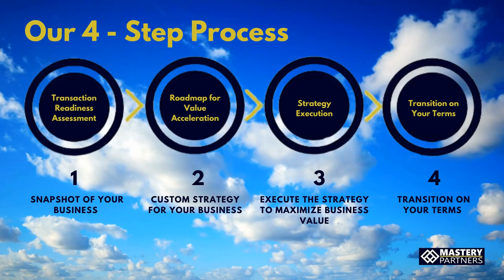Is your business ready for 2021? MP Podcast Episode 31 with Cleve Clinton and Susan Bryant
Are you ready for 2021? Is your business? Many business owners don’t take the time to think strategically and plan their upcoming year. As we wind down 2020, and hopefully put this one in the rearview mirror as quickly as possible, today’s Maximize Business Value podcast focuses on what you can do NOW to be ready. Our host, Tom Bronson, chats with Susan Bryant, CPA and Cleve Clinton, attorney about some of the things a business owner should really take time to think about before the end of the year - like corporate structure, year-end tax to-do lists, and tax strategies for this year and next. Listen in, get your list, and start building long term value in your business today.

Building on her experiences as an auditor, Susan Bryant, works with clients to bring efficiency and discipline to the accounting function in their businesses through the use of our outsourced services. She thrives in crafting personalized and innovative strategies that allow business owners the freedom to dream big, focus on growth, and plan for taxes. As principal for MB Group, Susan has helped MBG to steadily grow to serve over 600 business owners, solopreneurs, and high net worth individuals. Outside the office, you’ll often find her in the kitchen cooking up a new recipe or running to keep up with her two teenage daughters.

Cleve Clinton, Partner - Gray Reed. With a client list full of family businesses, Fortune 500 companies, and maverick risk-takers who won’t take “no” for an answer, Cleve Clinton knows what it takes to develop creative solutions when big ideas result in big problems. Whether he’s serving as lead counsel in one of the growing numbers of fiduciary litigation claims within family businesses, advising a family in transition, or helping a developer sidestep a legal and public relations disaster in a new residential community, Cleve’s focus is always the same – achieve the client’s goals, either in or out of the courtroom.  Cleve is dedicated to keeping clients informed about the latest legal and industry trends that impact their businesses. As a regular contributor to the firm’s blog, Tilting the Scales, he focuses on analyzing new and interesting business issues from a legal perspective.

Tom Bronson is the founder and President of Mastery Partners, a company that helps business owners maximize business value, design exit strategy, and transition their business on their terms. Mastery utilizes proven techniques and strategies that dramatically improve business value that was developed during Tom’s career 100 business transactions as either a business buyer or seller. As a business owner himself, he has been in your situation a hundred times, and he knows what it takes to craft the right strategy. Bronson is passionate about helping business owners and has the experience to do it. Want to chat more or think Tom can help you?

Mastery Partners, where our mission is to equip business owners to Maximize Business Value so they can transition their business on their terms.  Our mission was born from the lessons we’ve learned from over 100 business transactions, which fuels our desire to share our experiences and wisdom so you can succeed.